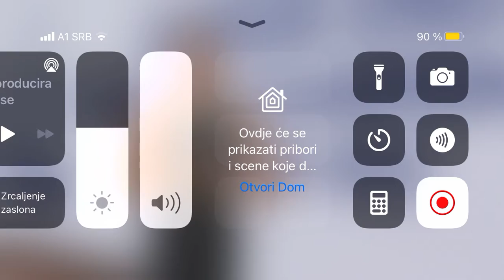12. jul 2021.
Ženska štafeta Evropsko Juniorsko Prvenstvo